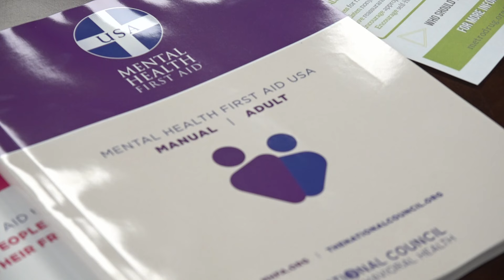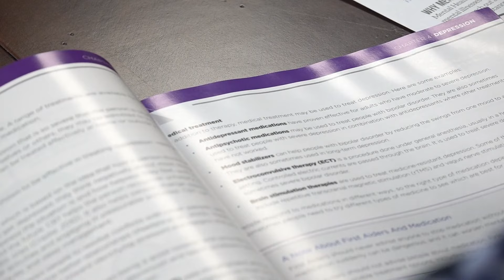New youth mental health first aid training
The eight-hour training teaches people to identify, understand and respond to someone dealing with a mental illness.